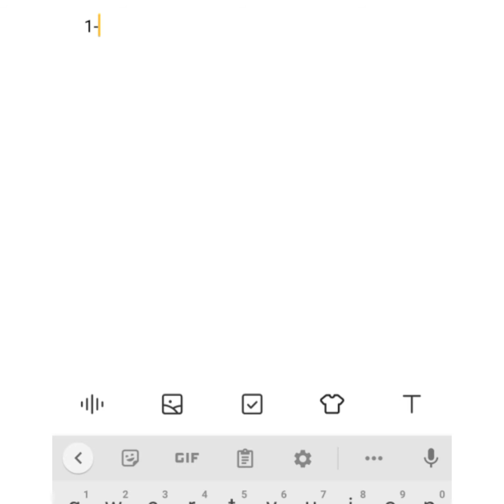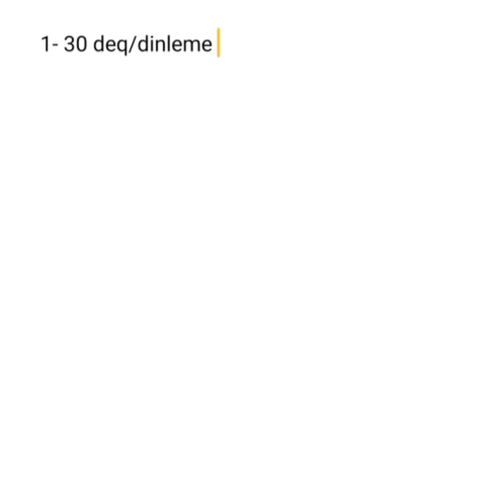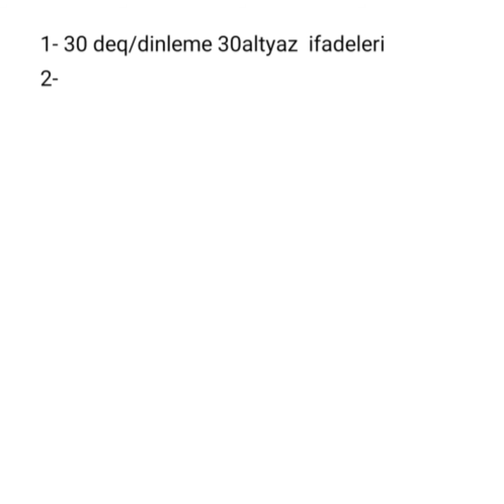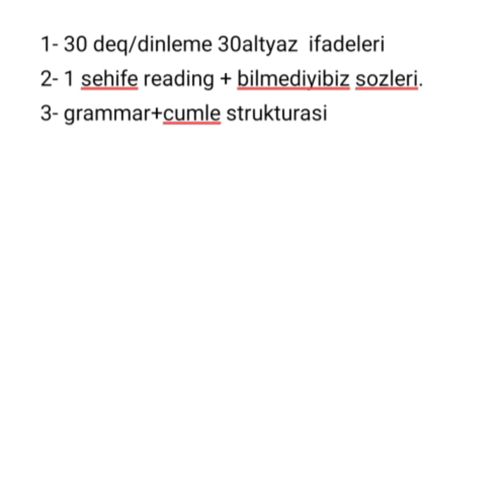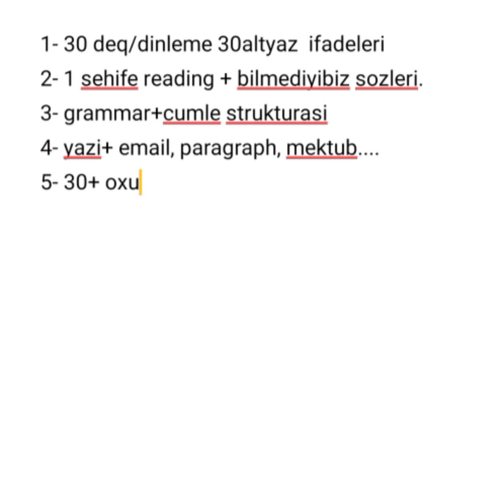Dil oyrenmede 1 gunluk plan nece qurulmalidir?(Sizlere gunluk plan yaratdim)